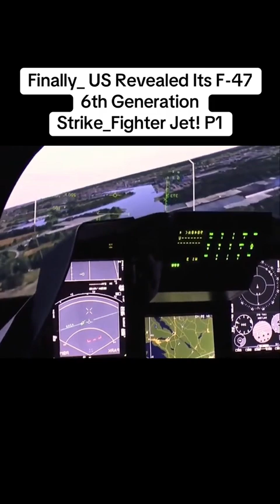F47 Next Generation Air Dominance, or NGAD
The Boeing F-47 is an upcoming air superiority sixth-generation fighter aircraft to be developed by Boeing for the United States Air Force (USAF) under the Next Generation Air Dominance (NGAD) program.